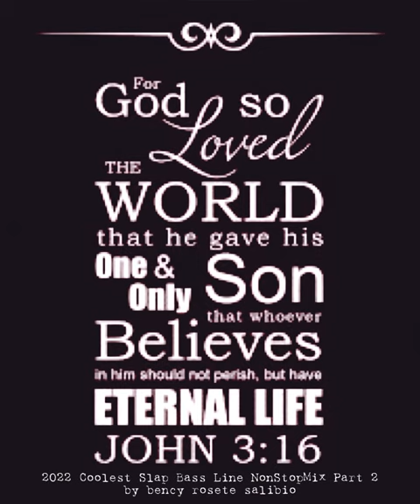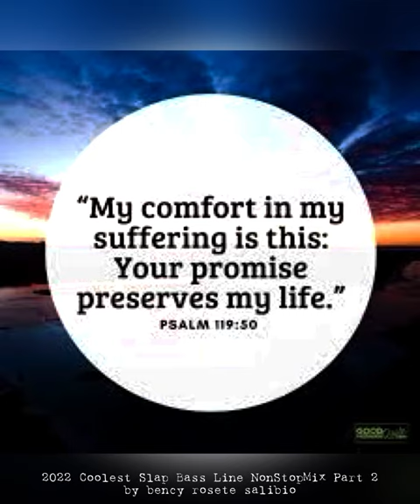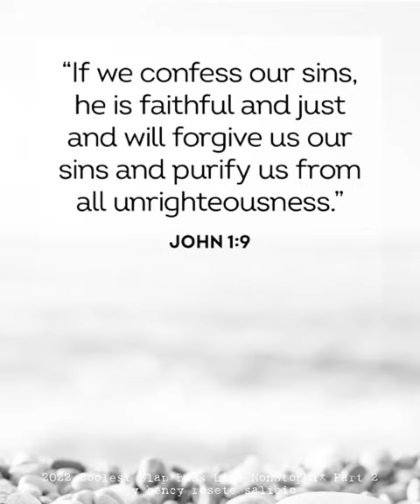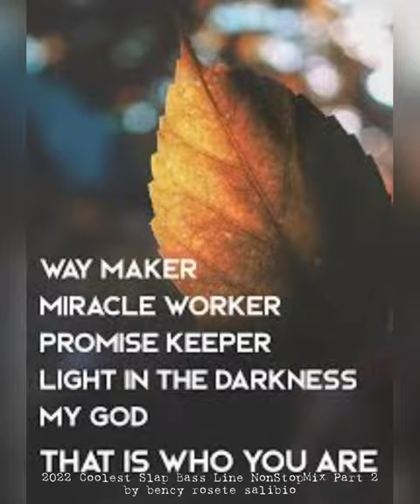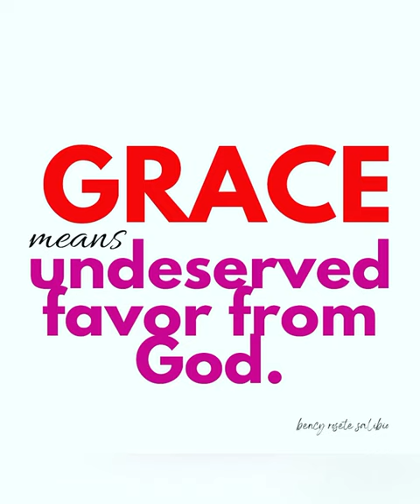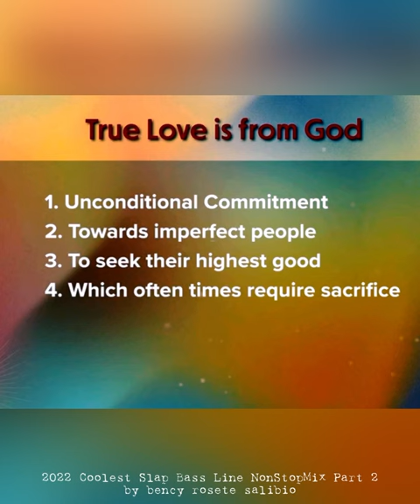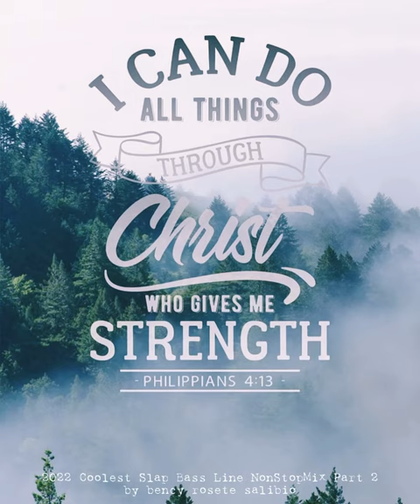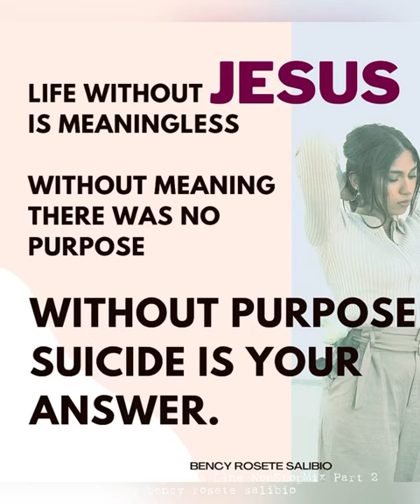2022 COOLEST SLAP BASS LINE Non-StopMix Part-2 by bency rosete salibio